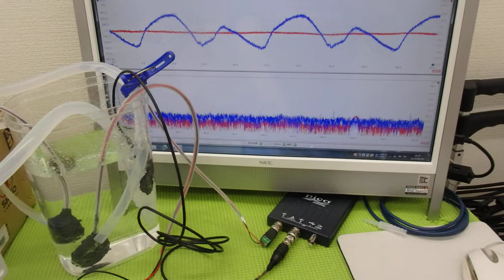超音波テスターによる‹測定・解析・制御›の応用技術 ultrasonic-labo